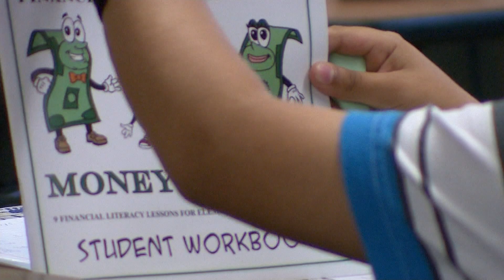Will remote learning need to be an option again?